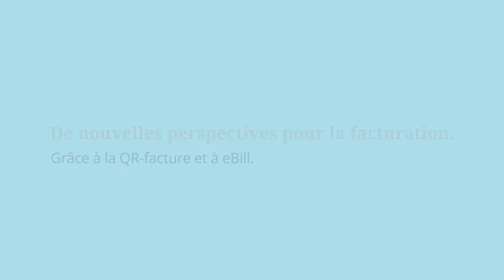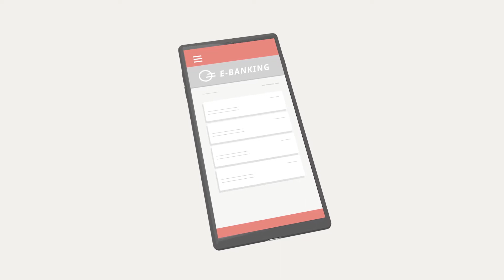De nouvelles perspectives pour la facturation – Grâce à la QR-facture et à eBill.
Le 30 septembre 2022, PostFinance retirera du marché les bulletins de versement rouges et orange. La facturation analogique disparaît ainsi au profit de la facturation numérique, sous la forme de QR-factures et de l’infrastructure eBill. N’attendez pas pour convertir vos comptabilités créditeurs et débiteurs ainsi que votre trafic des paiements et profitez simultanément de nombreux avantages pour votre entreprise et vos clients.

Veillez à prendre les mesures nécessaires auprès de votre banque ou de votre fournisseur de logiciels afin de pouvoir envoyer les factures à vos clients à temps et sans interruption. Accordez dès maintenant à votre système comptable la révolution numérique qu’il lui faut.